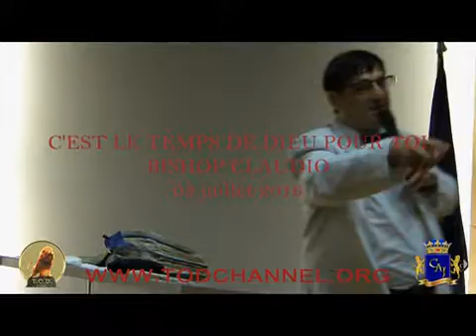Bishop Claudio - C'est le temps de Dieu pour toi!